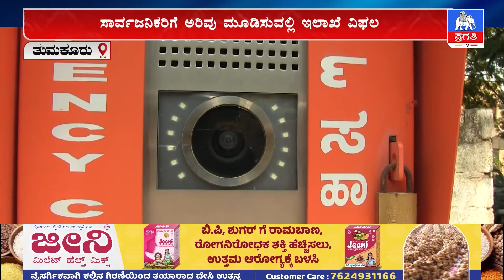ಹಳ್ಳ ಹಿಡಿಯುತ್ತಿದೆ ಸ್ಮಾರ್ಟ್ಸಿಟಿಯ ಅತ್ಯುತ್ತಮ ಯೋಜನೆ | Pragathi TV